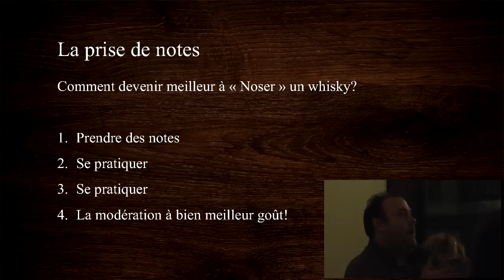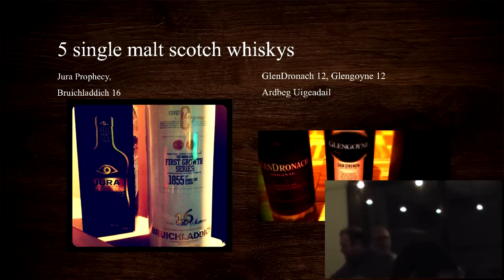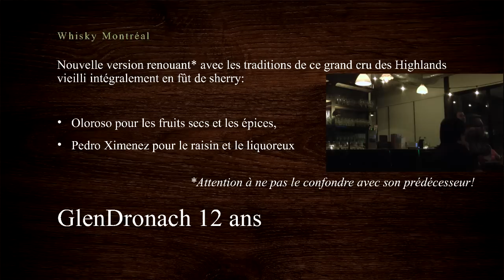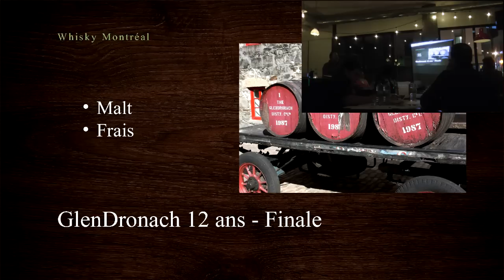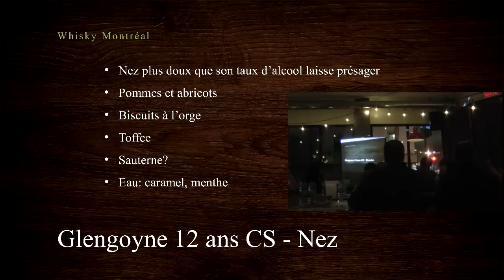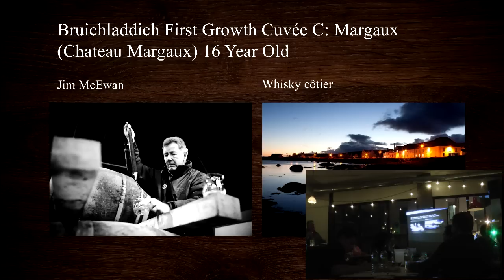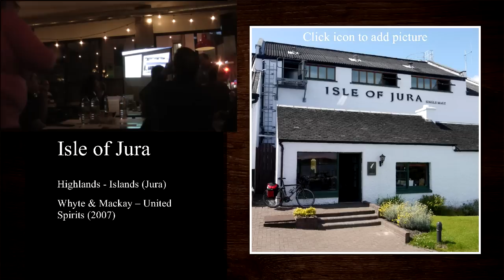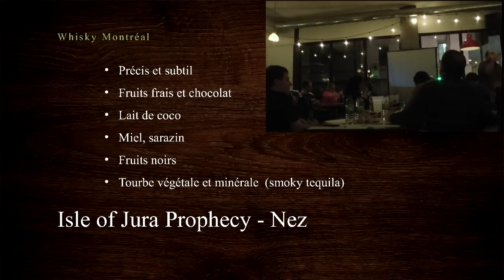Whisky Montréal: Dégustation no.2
The second tasting event by Whisky Montreal. Jean-Francois Pilon leads us through Glendronach 12 year, Glengoyne 12 year, Bruichladdich 16 year old, Jura Prophecy, and Ardbeg Uigeadail (although the Ardbeg Uigeadail did not make it onto the video).